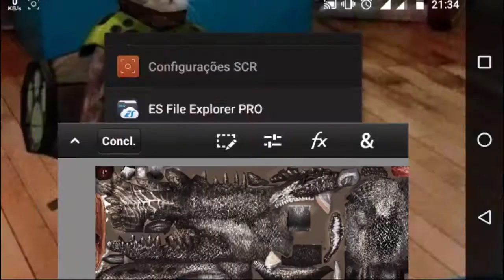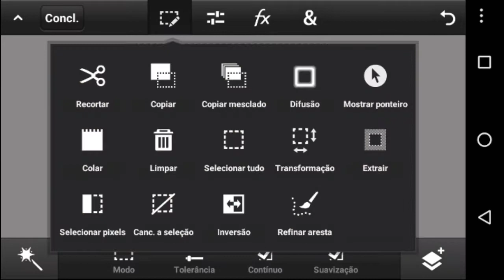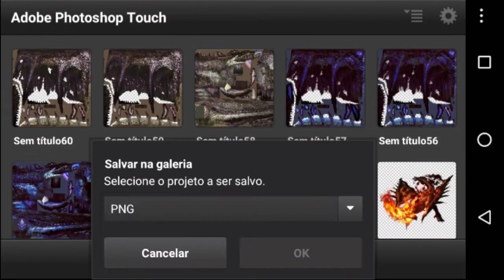Mh3rd [MOD] - Editando o Alatreon Mh3tri ver. PPSSPP